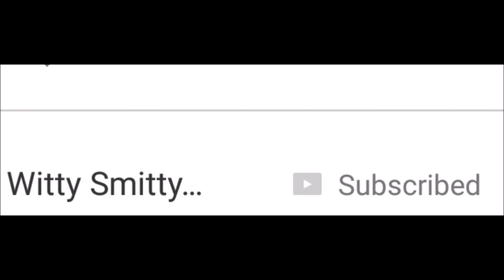Get to Know - Dale Denton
Make sure to check out the playlist for previous Get to Knows. Names include Bangz, Prez Mafia + a bunch more.

Shout out to Joe Tamayo on the new graphics.